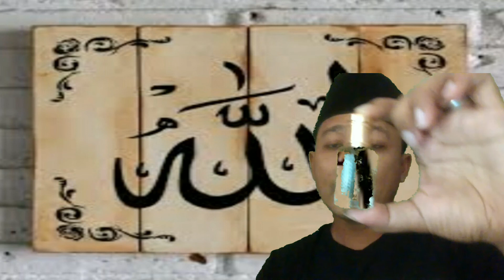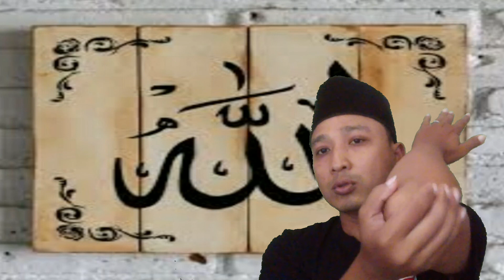cara menggunakan minyak malaikat subuh untuk ibadah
vidio ini berisi tentang cara penggunaan minyak malaikat subuh secara tepat agar dapat meningkatkan kwalitas ibadah di malam hari.